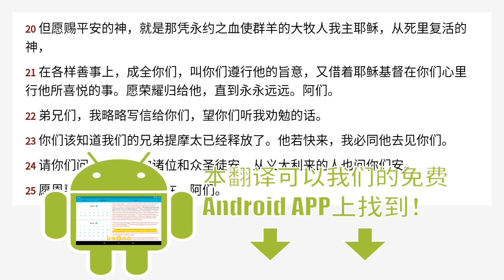希伯来书 13 Chinese Union Version